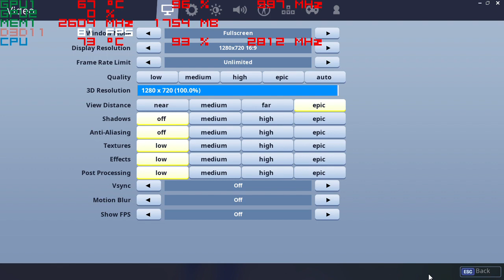Fortnite Season 6 with the Nvidia 940mx 720p Acer Aspire E 15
system:  Acer Aspire E 15 ( E5-575G-52RJ )
cpu:  I5-7200u Kaby lake 2.7ghz (3.1ghz turbo)
memory:  16gb 2133mhz ddr4
gpu:  Nvidia Geforce 940MX 2gb Gddr5 OC
os: Win10 Home, recorded with windows game dvr
res: 720p various settings